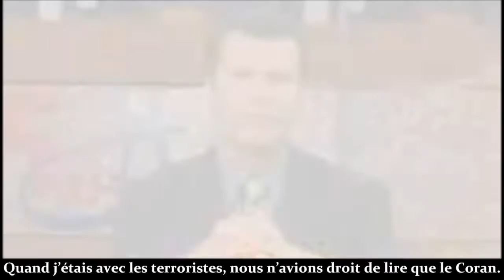✥ Du Djihad à Jésus-Christ (Témoignage chrétien d'Asso, ex-musulman) ✥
À partager : Christ vit en lui ! Asso, Kurde, a fait des choses terribles quand il était moudjahid, il a probablement beaucoup tué, peut-être même des chrétiens. Pourtant, grâce au Christ, à la Miséricorde du Christ, insondable à tout esprit humain ou angélique, il devient un homme nouveau, un homme bon, car il a eu l'humilité de se repentir de ses péchés. Grâce à la Miséricorde de Dieu, il faut sauver les musulmans : Suprêmement miséricordieux Allah, nous avons confiance en Toi !

Alléluia !